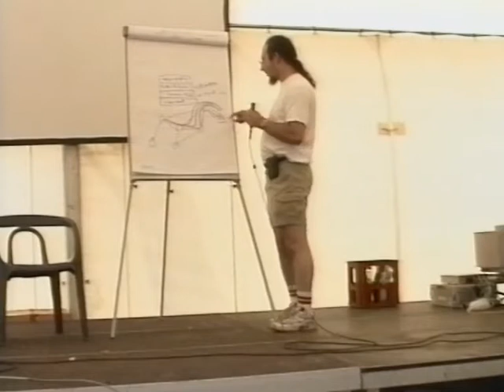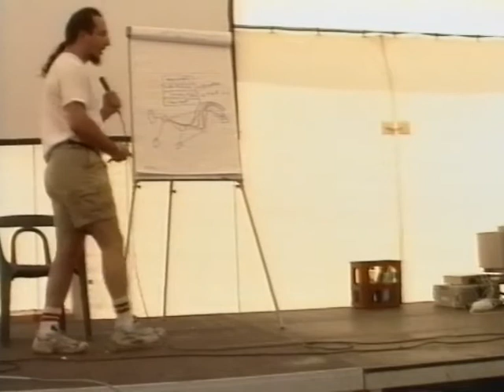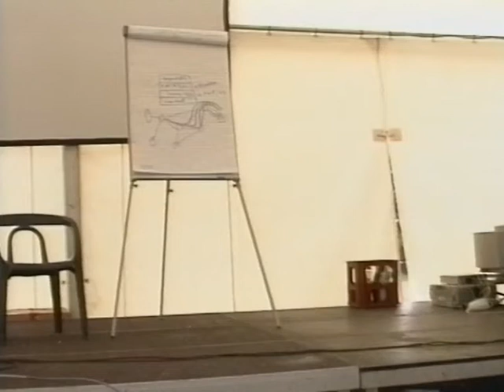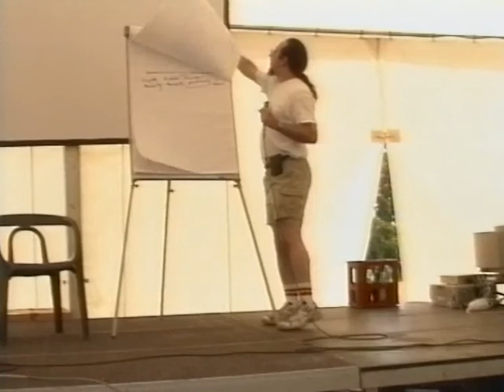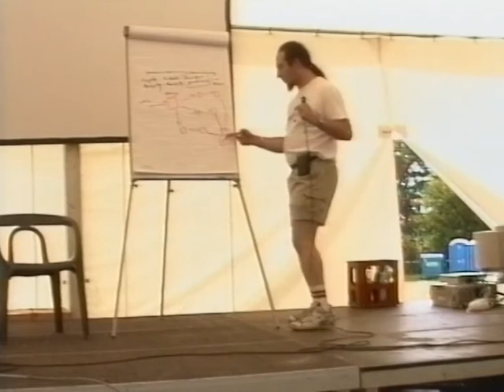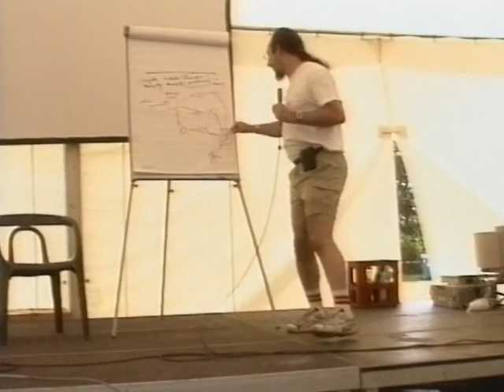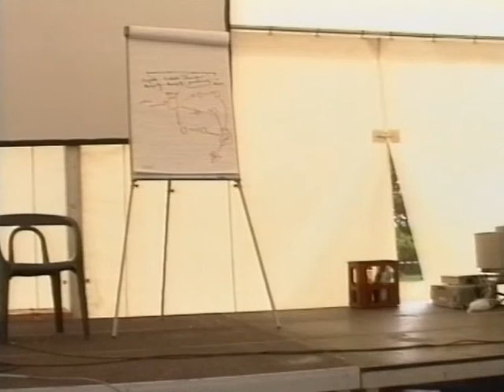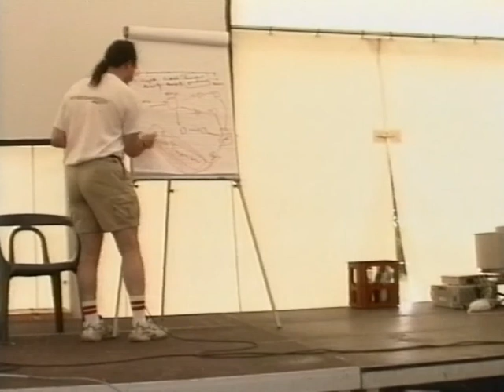Ian Goldberg: Freedom - the pseudonymous IP Network - Introduction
Ian Goldberg